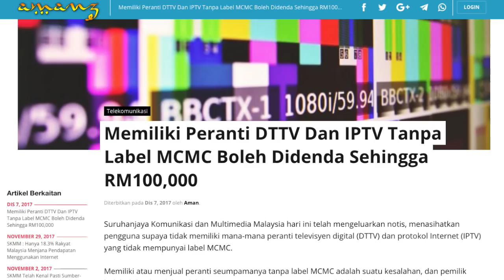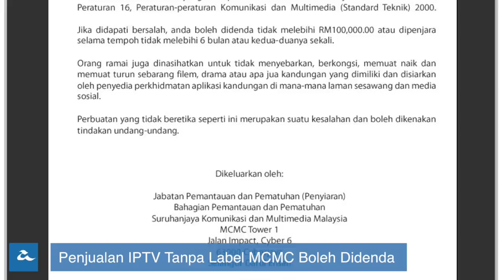Amanz24 - Xiaomi Redmi 5, Huawei Nova 2S, Facebook Year In Review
Xiaomi kini telah memperkenalkan telefon pintar mampu milik mereka dengan skrin pada nisbah 18:9 iaitu Redmi 5. Hadir dalam dua variasi, ia dilengkapi dengan MIUI9, pilihan cip Snapdragon 450 dan 625, serta ditawarkan pada harga sekitar RM493.

Huawei turut telah memperkenalkan telefon pintar terbaru mereka, iaitu Huawei Nova 2S. Ia turut hadir dengan rekaan dwi-kamera dihadapan dan belakang, serta menyertakan integrasi ciri pengecaman wajah padanya.

Dengan penghujung 2017 menjelang tiba, Facebook kini telah mengeluarkan video ringkasan tahunan untuk setiap profil - membolehkan anda menjana video khusus di Facebook Year In Review, dan seterusnya melihat apakah perkongsian popular dan sebagainya dengan mudah.

Dan akhir sekali, SKMM telah mengumumkan yang mana memiliki dan menjual peranti DTTV dan IPTV tanpa label MCMC boleh didenda sehingga RM100,000.